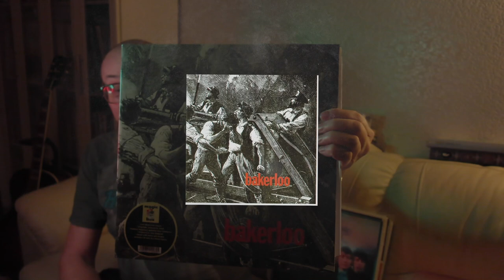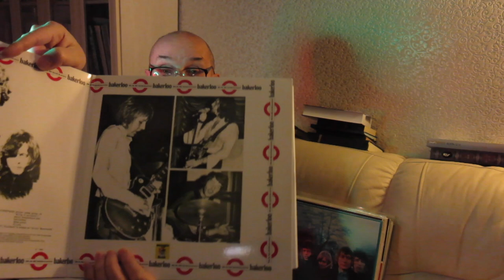Алексей Рыбин про Bakerloo